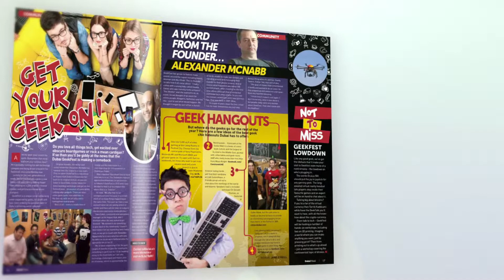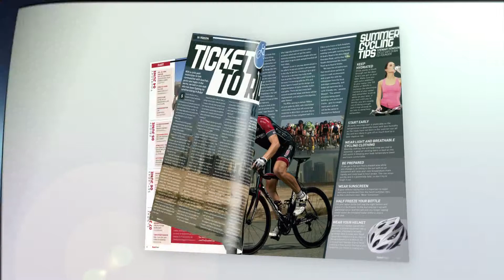DUBAI WEEK' geekfest issue and a guide to indoors summer fun